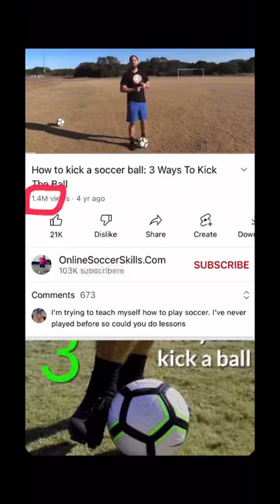How to kick a soccer ball🤣😂🤣